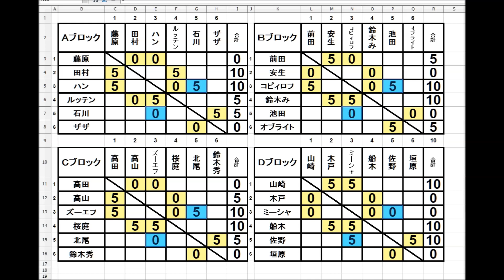ファイプロW【Ｕの魂】Vol 6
Ｕの魂の再生リストはコチラから